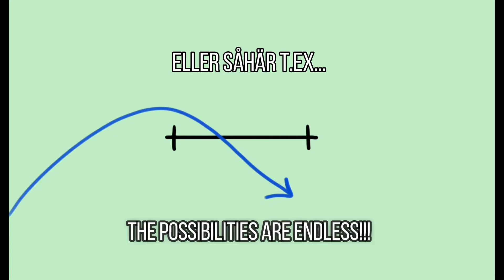Runt - Runda hindret och hoppa dess baksida (AGILITY)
Runt, ut, runda, baksida hinder, ja kärt barn har många namn!

Det är ofta som man på något sätt behöver skicka hunden runt ett hinder för att den skall hoppa det från baksidan mot föraren. Hunden kan runda hindret från oändligt många vinklar och det ser alltid olika ut ute på banorna.

Därför tycker jag att detta är en fundamental grej att lära in - ett stabilt och självständigt runt är oslagbart!

Embrace - Music by IstWatR from pixabay